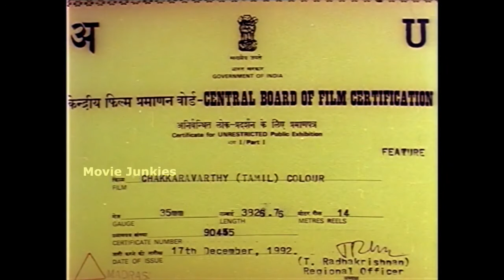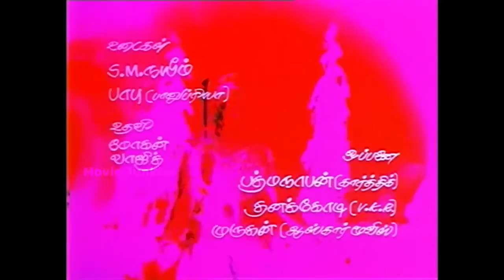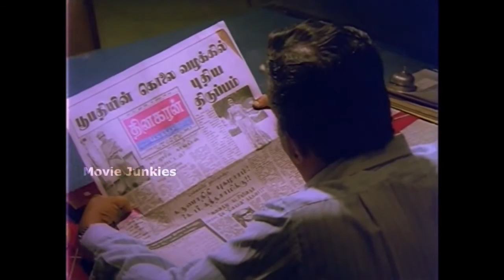Chakravarthy | Tamil Full Movie | Karthik | Bhanupriya | Goundamani | Nizhalgal Ravi | Deva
Chakravarthy is a 1995 Tamil crime film directed by M. Bhaskar. The film features Karthik and Bhanupriya in lead roles. The film had musical score by Deva and was released on 28 July 1995.The movie was a flop at the box office.

Written by M. Bhaskar
Starring Karthik,Bhanupriya,Goundamani,V. K. Ramaswamy,Nizhalgal Ravi,Major Sundarrajan
Edited by Krishnamoorthy - Siva
Production
company         Oscar Movies
Country  India
Language Tamil